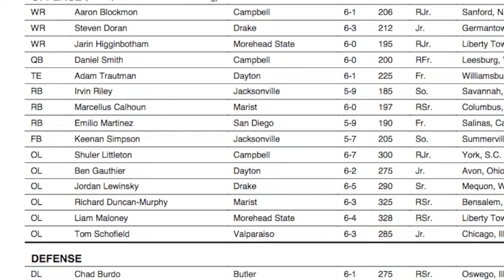Mack Marrin's Drake Football Highlights #91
Mack Marrin - Defensive End #91

Drake University, Des Moines, IA - FCS (Division 1-AA)

Defensive Freshman of the Year (2014)
1st Team All-PFL (2015)
2nd Team All-PFL (2017)
2x Honorable Mention